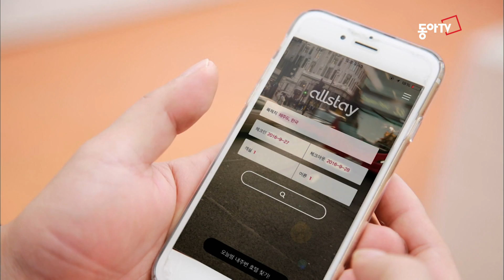동아TV 맛집남 - 제주도 푸른 밤 13회 오프닝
제주도 푸른 밤 13회 오프닝